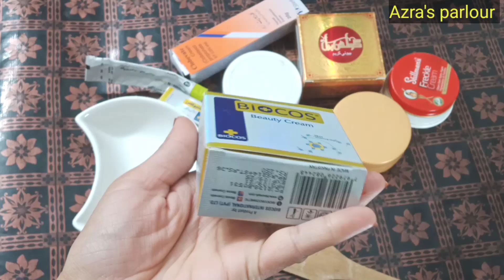Urgent whitening formula cream"skin whitening cream